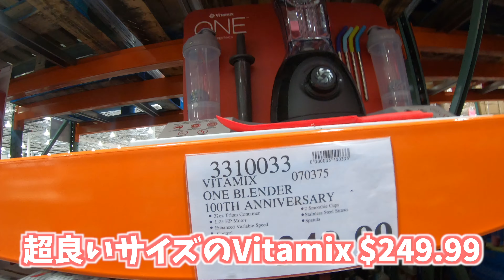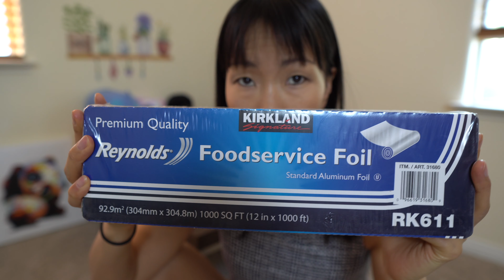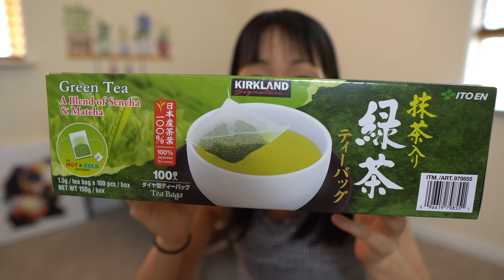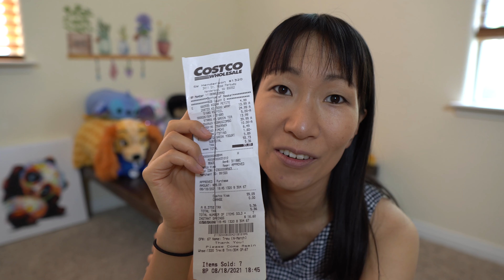【アメリカコストコ】コストコ購入品、値段と共に紹介！アジア系の物をここ数年増えましたねぇ。｜アメリカ生活｜アメリカスーパー｜海外スーパー｜海外生活｜コスコ｜節約｜節約好き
アメリカのコストコはここ数年で、アジアの食材も結構手に入るようになりました。

このチャンネルでは、もう若くもない私からの目線で、愛犬達とのアメリカ生活（ラスベガス生活）を紹介しています。

🐷自己紹介🐷
アメリカの砂漠ラスベガス在住の子無し国際結婚夫婦です。
愛犬２匹中心の生活しています。
趣味はビデオ作りと家庭菜園です。
夢は早期リタイヤ。
そんな節約好き貯金好き犬好きの私たちの平凡生活載っけてます。

見てみたい動画や質問等がありましたら、ぜひコメント欄にお願いいたします。